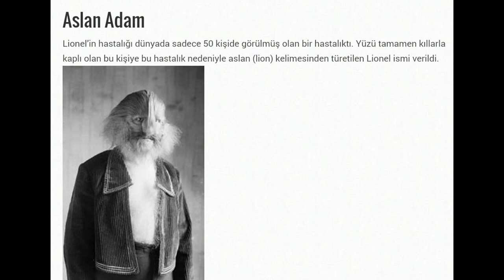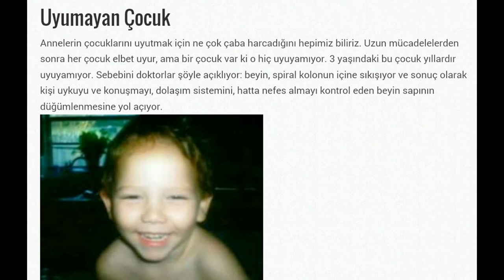Dünyada Eşi Benzeri Görülmemiş 12 Hastalık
◾Garson tv de ilginizi çekcek ilginç bilgileri,komik resimleri ve ◾bilgileri,ünlülerle ilgili bilgileri,garip resimleri derliyoruz.Yani ◾kısacası hayatımızda yeralan bütün konuları ele alıyoruz.Her gün ◾yeni videolarla karşınızdayım.Yeni videolardan haberdar olabilmek ◾için kanala abone olun.Diğer kanalım olan Nedir'e abone ◾olabilirsiniz.